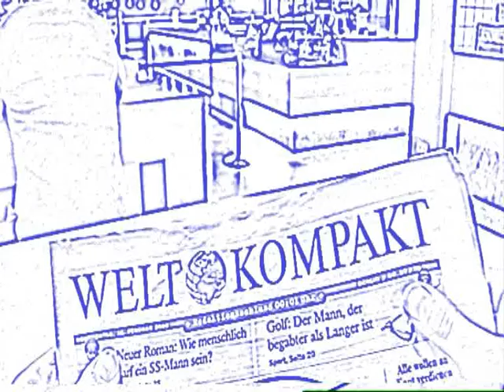Bier macht dick!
Der Welt-Kompakt-Gesundheitsinspektor prüft nach: Macht das Bier die Volontäre zu dick??